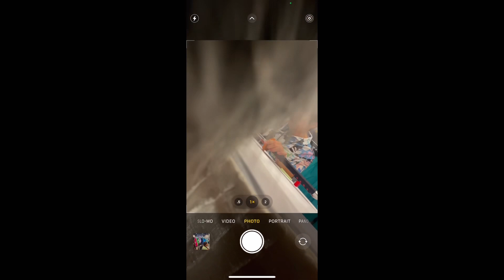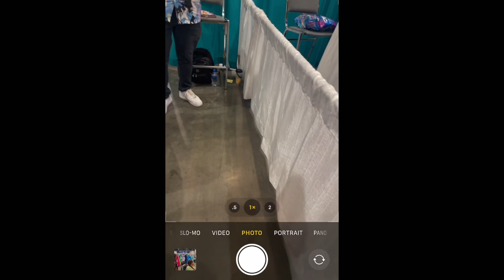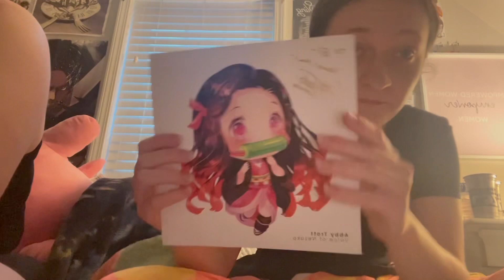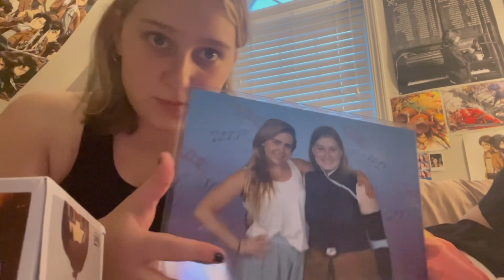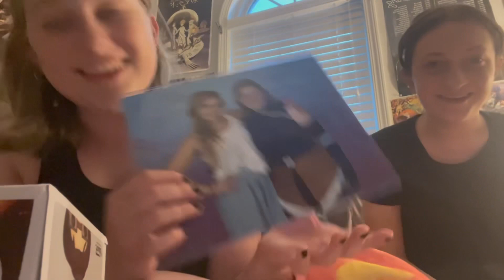Meeting Zach Aguilar! Galaxy Con Raleigh ‘23 Day 3!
Galaxycon Raleigh Day Three! We met Zach Aguilar (the voice of Tanjiro Kamado) in Demon Slayer cosplay!